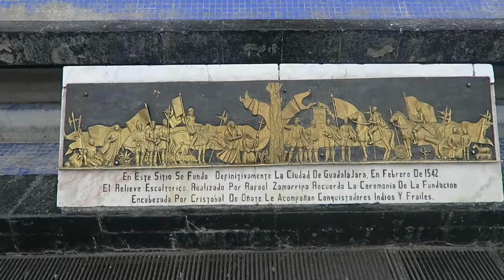0,01% of Guadalajara (Downtown City Tour) - Vlog #3 KEVinMEXICO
Guadalajara is soo big, that Dave and I decided to go into the city and take a city tour to see some parts of what Guadalajara has to offer.

Expect Way More Videos of This Random Dutch Guy Studying in Guadalajara, Mexico.